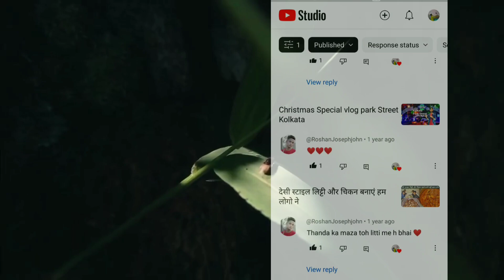My first vlog ❤️2024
My viral first vlog
My first vlog kaise editing kare
My first vlog viral video 2024
My first vlog video 2024 on YouTube
My first vlog video editing kaise kare
My first vlog viral thumbnail kaise banaye
My first vlog video youtube pe kaise upload kare
My first vlog editing and shooting
My first vlog kaise shoot kare
My first vlog kon sa phone se banaye